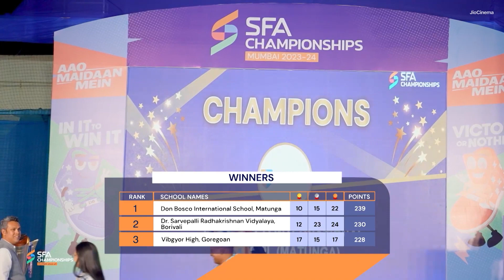📺 Catch the action on Mumbai Part 4, Episode 21 of the SFA Championships 2023-24 for 🆓 on JioCinema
𝐂𝐫𝐨𝐰𝐧𝐢𝐧𝐠 𝐠𝐥𝐨𝐫𝐲: 𝐚 𝐜𝐡𝐚𝐦𝐩𝐢𝐨𝐧𝐬' 𝐬𝐭𝐨𝐫𝐲! 🏆🌟

Relive the moment when SFAChampionships crowned Don Bosco International School, Matunga as the No. 1 School for Sport in Mumbai! 🙌✨